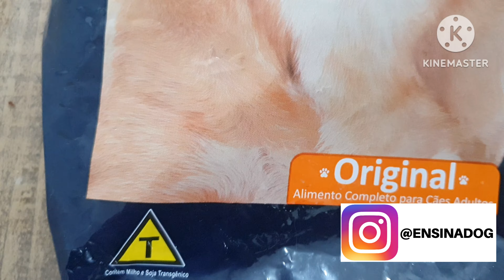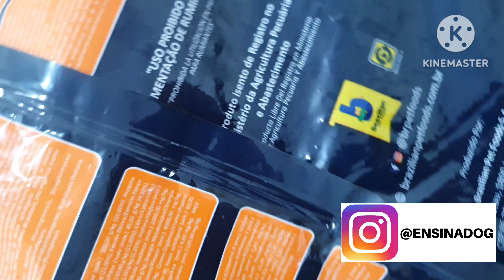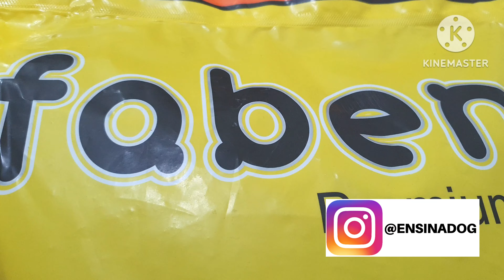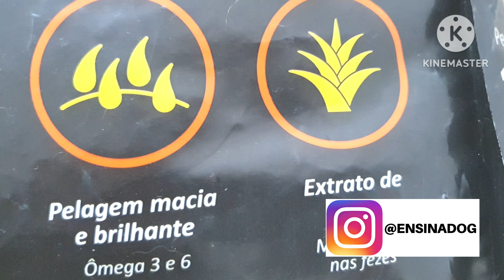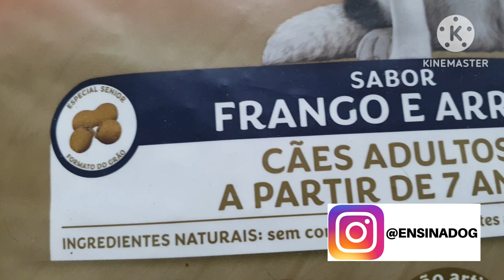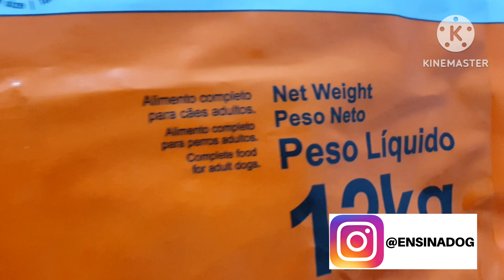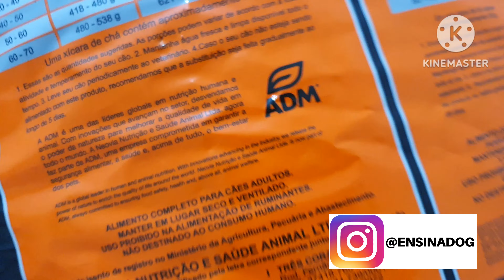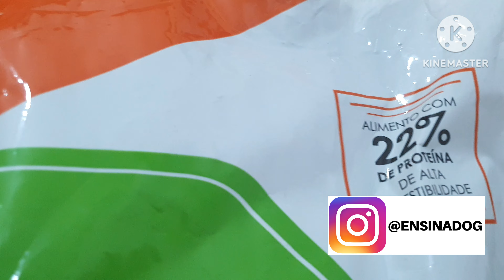5 RAÇÕES SUCESSO!!! ✅Comprei! ✳️ São boas?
5 RAÇÕES SUCESSO!!! ✅Comprei! ✳️ São boas? Nesse video eu falo sobre ração para cachorro, comento 5 rações para cachorro.

👉 COMPRAR CURSOS